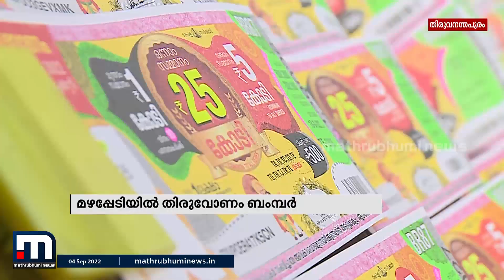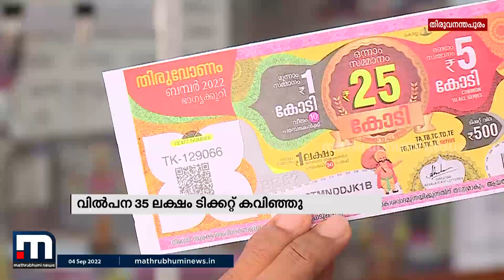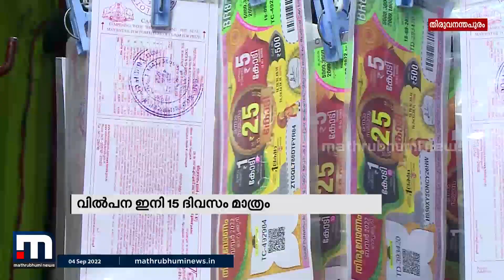മഴപ്പേടിയിൽ തിരുവോണം ബംബർ | Rain | Thiruvonam Bumper | Lottery Ticket | Mathrubhumi News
കഴിഞ്ഞയാഴ്ച പെയ്ത പെരുമഴ ബംബർ വിൽപനയെ ബാധിച്ചു. എങ്കിലും ഓണം അടുത്തതോടെ വിൽപന 35 ലക്ഷം ടിക്കറ്റ് കവിഞ്ഞ് മുന്നോട്ടാണ്. പക്ഷെ ഇനിയുള്ള 15 ദിവസം മഴ വില്ലനാകുമോയെന്ന് സർക്കാരും കച്ചവടക്കാരും ഭയത്തിലാണ്.

Happy viewing!